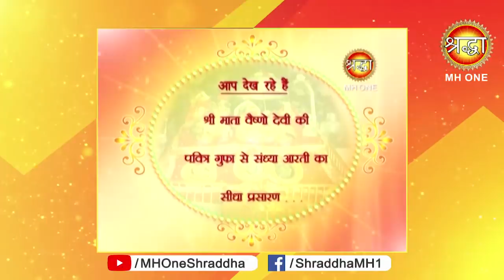Vaishno Devi Morning Aarti || माँ वैष्णो देवी प्रातः आरती || 02 May 2019 || Shraddha MH One